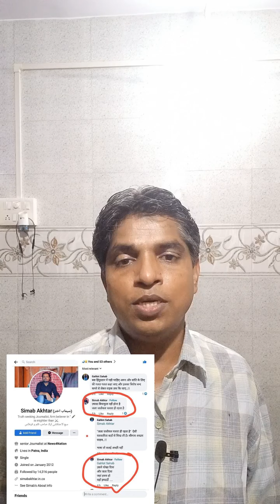विश्लेषण:-अंकिता सींग, "इस्लामिक सेक्युलरिस्म" और हिंदुओं की राजनैतिक निंद्रा पर.🙄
अंकिता सींग और अन्य हिंदू महिलाओ के साथ दुष्कर्म/इस्लामिक हत्याओं में सिर्फ मुस्लिम नहीं बल्कि पूरा "भारत विरोधी" राजनीतिक तंत्र शमिल है.😌😌